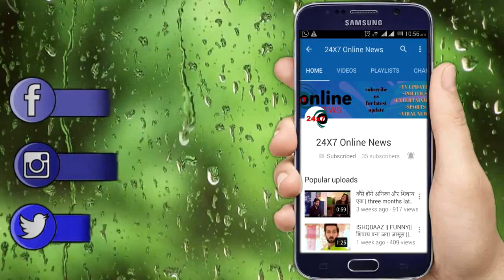NIMKI MUKHIYA || “NIMKI की दुर्दशा देखकर" खौल उठेगा BDO BABU का खून